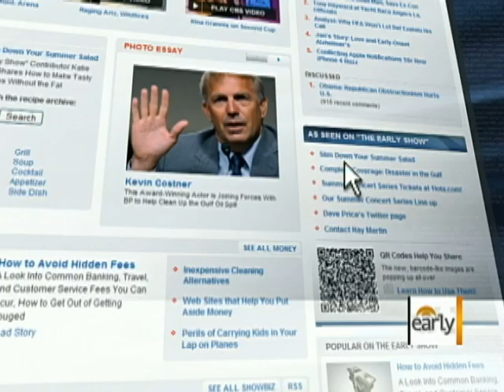11-Year-Old Film Critic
Jackson, the Emmy award winning 11-year-old film critic from upstate New York, spoke with Harry Smith to give his take on this week's top movies.